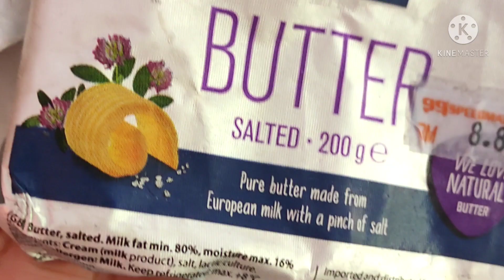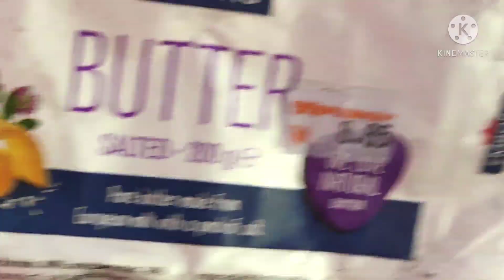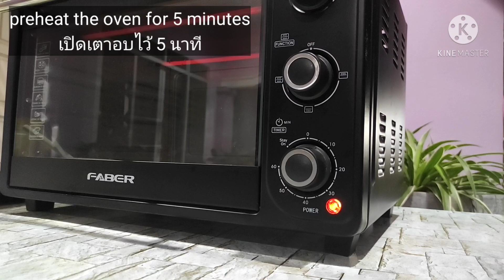Kaya Puff Recipe | Resepi Karipap Bakar | วิธีทำพัฟเนยสดสังขยา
Sawasdee khaa... hari ini saya buat kaya puff atau karipap bakar inti sekaya .

BAHAN A INGREDIENTS
Tepung gandum   250g   wheat flour
Salted butter    40g
Minyak jagung  20g    corn oil
Gula  40g  sugar
Air   100g.  water
Garam  1/4 tsp  salt

BAHAN B INGREDIENTS
Tepung gandum 170g  wheat flour

BAHAN C INGREDIENTS
Telur sebiji  1 egg

_ส่วนผสมแป้งชั้นนอก
น้ำเปล่า100 กรัม

_ส่วนผสมแป้งชั้นใน

_ส่วนผสมอย่างอื่น

Selamat mencuba... sehingga jumpa lagi di video akan datang .Khobkhun khaa🙏🙏🙏